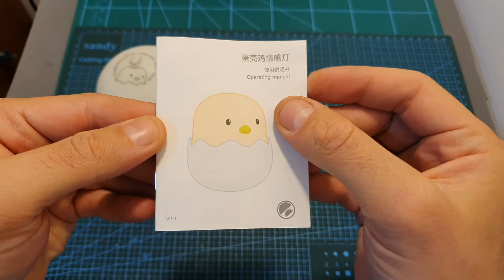Touch Sensor USB Rechargeable Dimming LED Night Light for Kids Room Bedroom Baby Feeding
Product Description:

Specifications:
Material: ABS,PC
Light color: warm white/white
Battery capacity:1200mAh/3.7v (included)
Charging time:4.5h
Charging type:USB rechargeable
Size:104*104*118mm

Feature:
Head controlled: Long press the chick head 5 seconds to active this night light.
Tender light: Silicone and ABS surface makes the light soft for the hands and the eyes.
Power supply: Built-in 1200mAh rechargeable battery/usb cable
Suggesting that the charge is use gift giving occasions: opening ceremonies, birthdays, presentation ceremonies, business gifts, advertising promotions, anniversary celebrations, trade fairs, festivals, and employee benefits

Package includes:
1 x Creative egg shell night light
1 x USB cable
1 x User manual